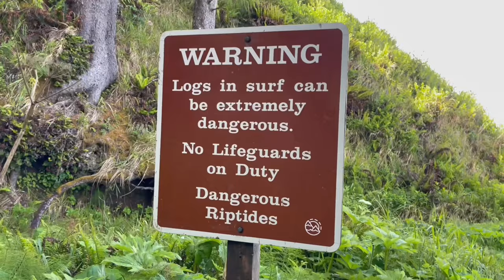Catch & Cook & Camp: SURF PERCH!!!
A relaxing day, camping & fishing at Kalaloch Beach WA